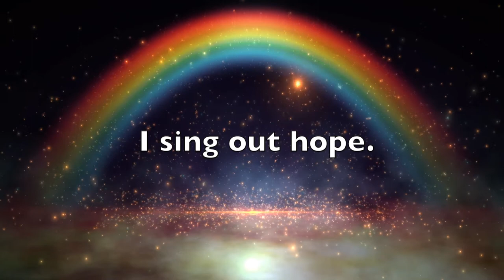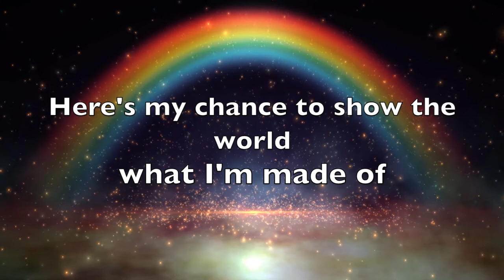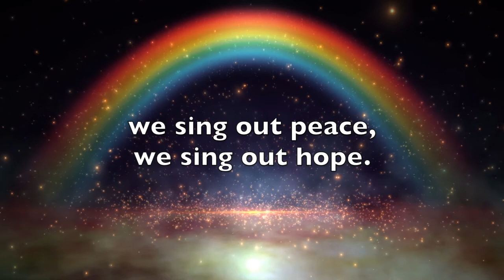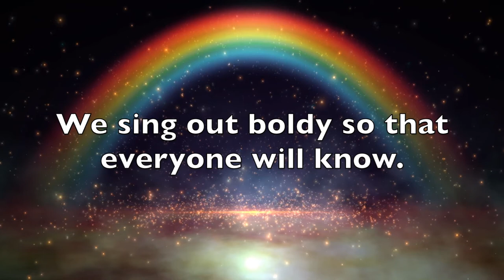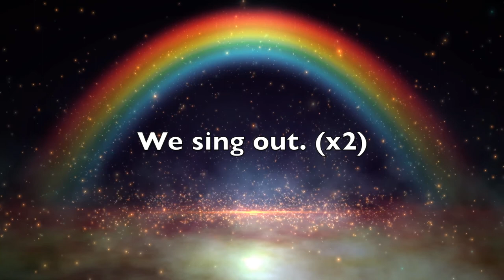I Sing Out (SAB) - Mark Hayes; Bass Practice Track